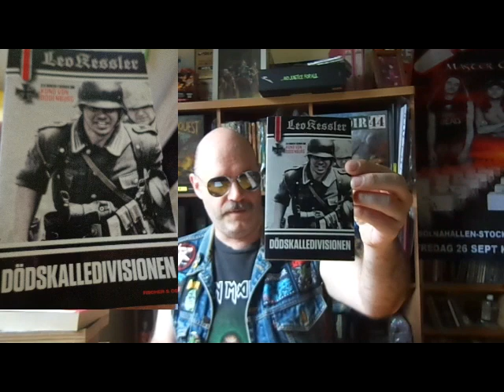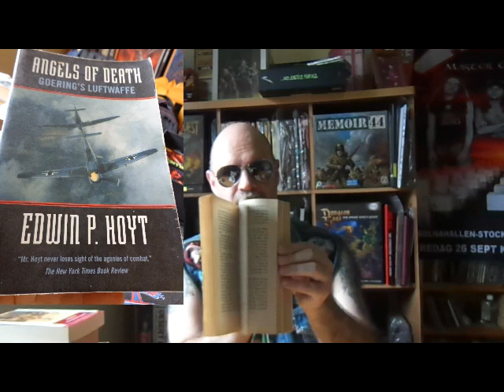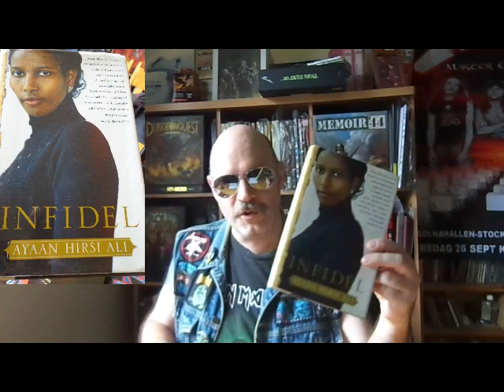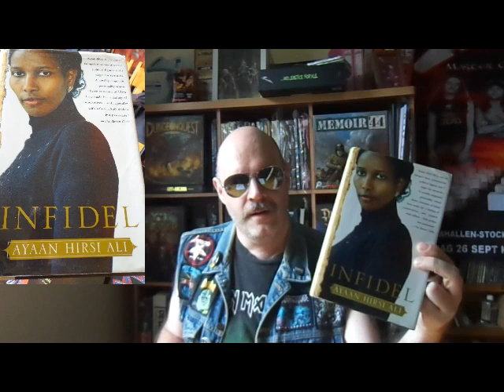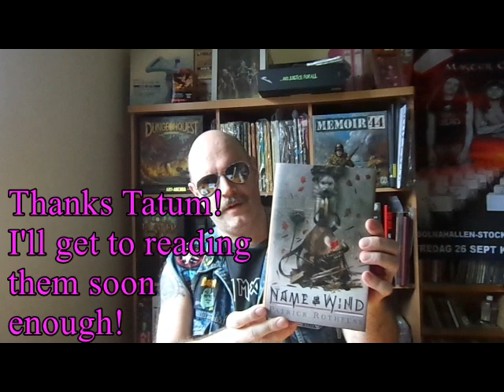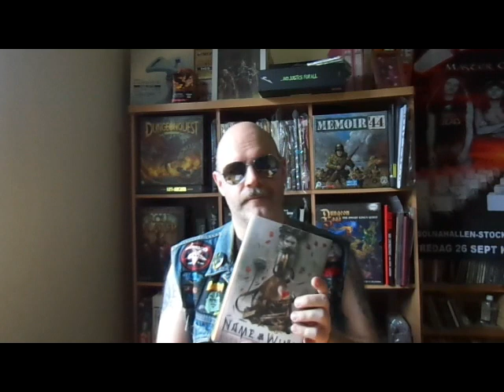Retrohunter Thailand - Reading is cool!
Book pick-ups over the past few months.